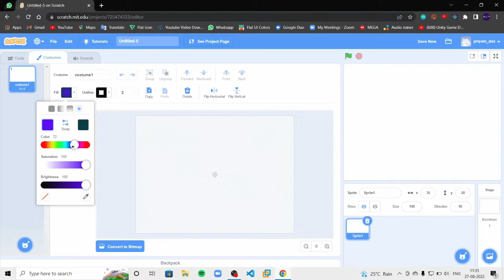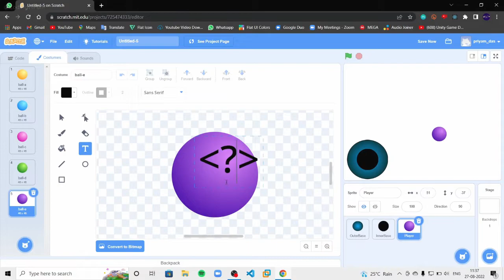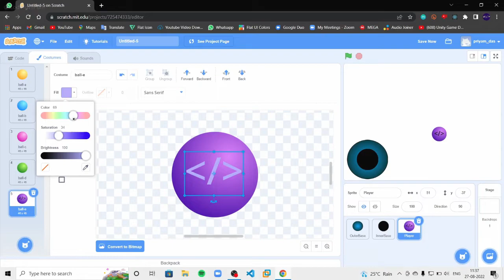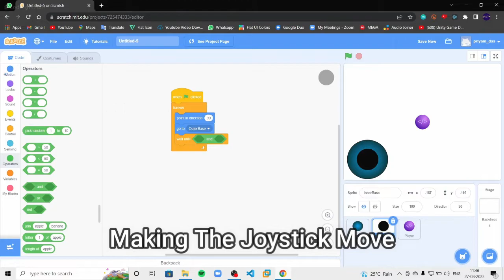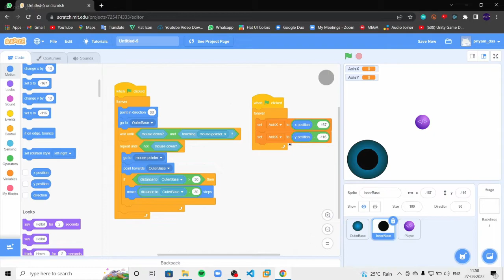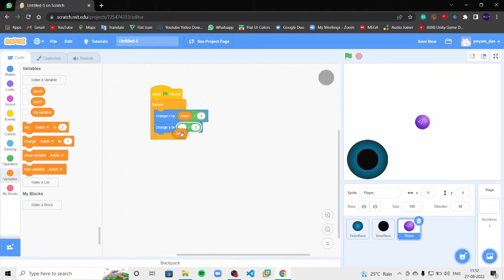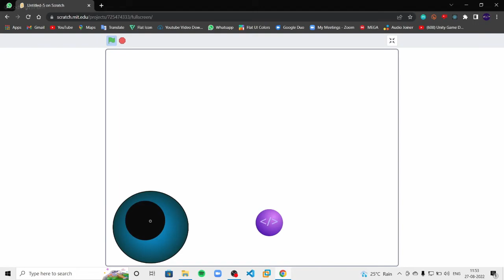JoyStick Physics In Scratch || How To Make A JoyStick In Scratch Projects ! || Coding Is Fun !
JoyStick Physics In Scratch || Scratch Projects || Coding Is Fun !

Hey Folks, This Is Priyam & Today I Showed You About JoyStick Physics In This Video In Scratch.